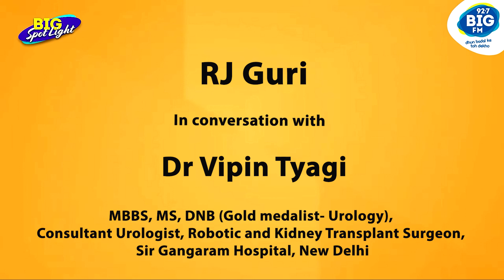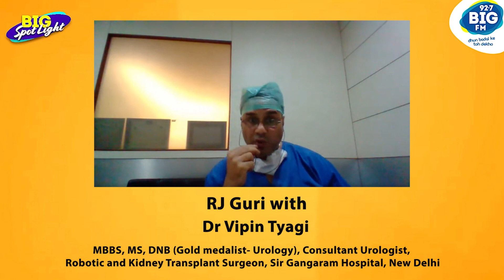Dr. Vipin Tyagi advice on Common Prostate Problem & it's Treatment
Let's listen to expert clinical advise from Dr. Vipin Tyagi renowned Consultant Urologist, Robotic & Kidney Transplant Surgeon from New Delhi on " What are the Common Prostate Problem & it's Treatment"